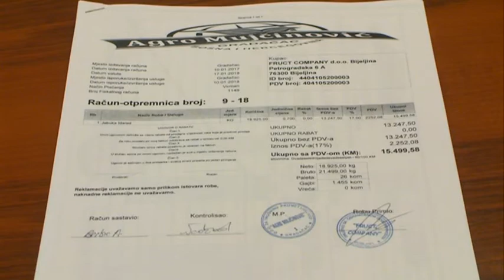“FRUKT KOMPANI" IZVOZILA DOMAĆE JABUKE